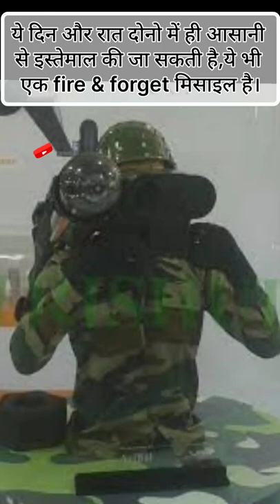AsiBal देशी डिजाइन और निर्मित मिसाइल। VEN Technology private LTD#short#ATGM#Missile#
AsiBal देशी डिजाइन और निर्मित मिसाइल। VEN Technology private LTD।
Hilights :-
 AsiBal देस की पहली ऐसी मिसाइल होगी जो देस में ही निर्मित और डिजाइन होगी। भारतीय रक्षा मंत्रालय और Munition private limited ke सहयोग से विकसित यह मिसाइल बहुत ही हल्की और manportable होने वाली है, जिसे किसी भी सैनिक द्वारा आसानी से फायर किया जा सकेगा, ये भी एक fire and forget मिसाइल होगी। इस VEN TECHNOLOGY जो एक pivate company है के द्वारा निर्मित की जाएगी, company की निर्माण क्षमता सालाना 10000 मिसाइल निर्माण की होगी। यह किसी भी मौशम और दिन रात बहुत ही आसानी से काम करेगी।
GK Hindi
GK India
science GK
entrance GK
history GK
physics GK
politics GK
geography GK
world Gk
map GK
interesting GK fact
computer GK
army GK
hindi news
Hindi GK
and
many more
Wise couplets